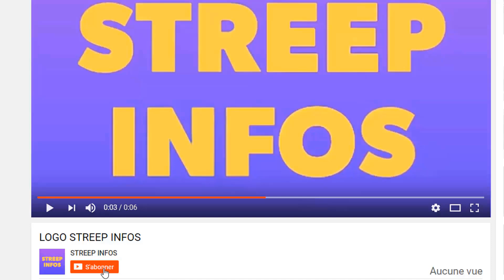Hambak est il M0r.t Yvidero reagit!Fatou Bensouda et la CEDEAO condamne Macky Sall!voici la verité